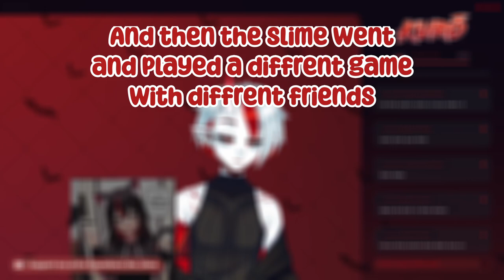[Vintage Story] Going on a trip~ [#9]